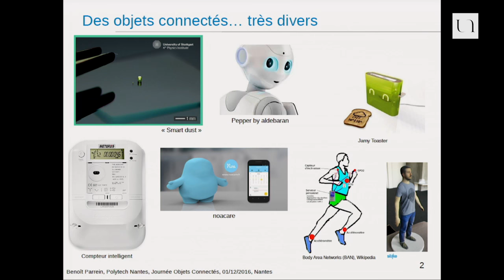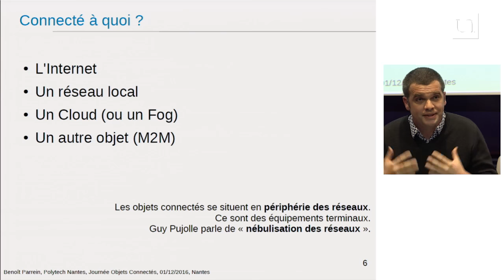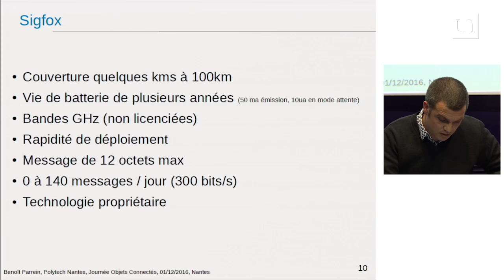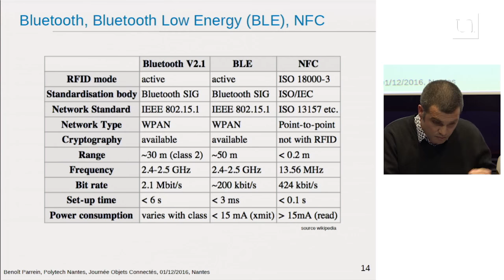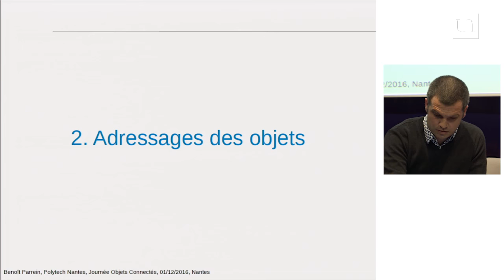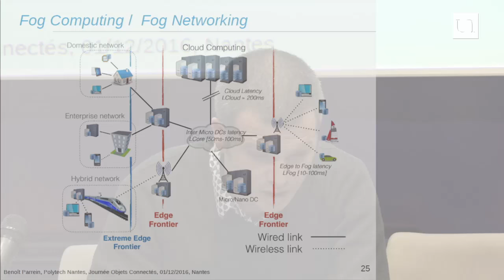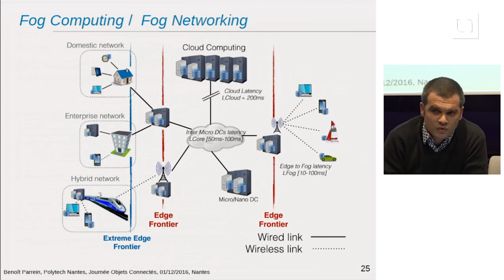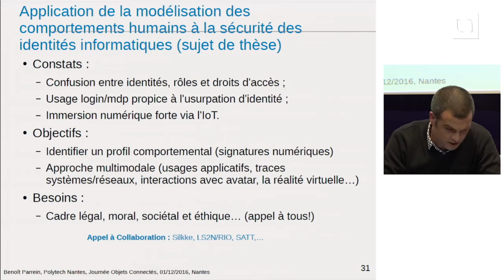Benoit Parrein - Objets connectés : Quels enjeux de société ? Quelles problématiques ?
Le déploiement des possibilités techniques des objet connecté dans notre quotidien mais également dans le fonctionnement des organisations (marchandes et non marchandes) questionne les pratiques tout autant que les dimensions éthiques, juridiques, sociales. Pour aider à penser ces enjeux, une approche interdisciplinaire est nécessaire et doit reposer sur les contributions d'experts de divers horizons : technique, juridique, sociétal. La journée d'études "Objets connectés - Quels enjeux de société ? Quelles problématiques scientifiques ?" organisée à la Maison des Sciences de l'Homme Ange-Guépin visait à proposer à la communauté scientifique mais aussi au grand public un état des lieux des débats et enjeux liés au développement des objets connectés, également désignés sous le terme Internet des Objets. Benoit Parrein, maître de conférences HDR en informatique à l'Université de Nantes, revient sur les défis qui nous attendent.